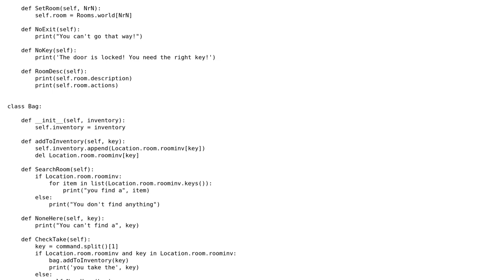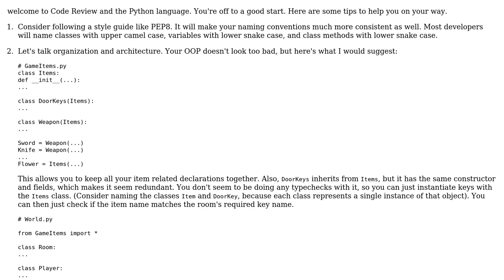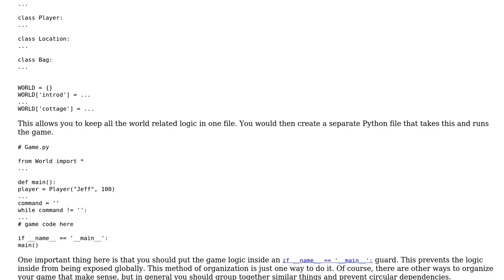Zork-style text-based game engine in Python 3 (2 Solutions!!)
Zork-style text-based game engine in Python 3

With thanks & praise to God, and with thanks to the many people who have made this project possible! | Content (except music & images) licensed under CC BY-SA | Music | Images & others | With thanks to user Schrodinger'sStat user omgimanerd user JohnnyApplesauce user Jamal and the Stack Exchange Network Trademarks are property of their respective owners. You are responsible for your own actions.